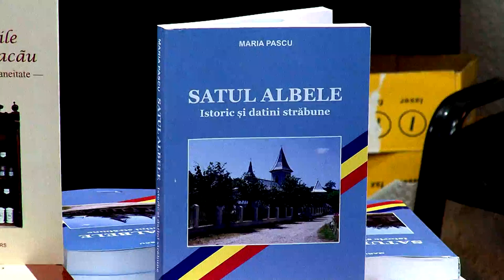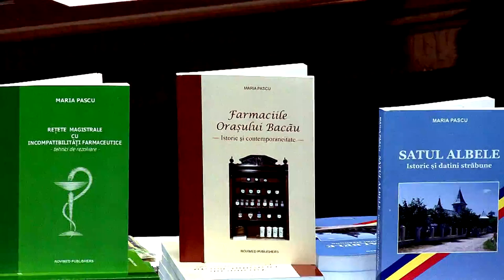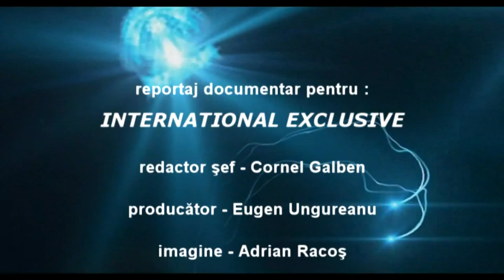1 Lansare de carte Maria Pascu, SATUL ALBELE, ISTORIC SI DATINI STRABUNE Televiziunea Literara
1 Lansare de carte Maria Pascu, SATUL ALBELE, ISTORIC SI DATINI STRABUNE filmare TELEVIZIUNEA  LITERARA

Cu stima,
echipa Exclusiv

Vizionare placuta !